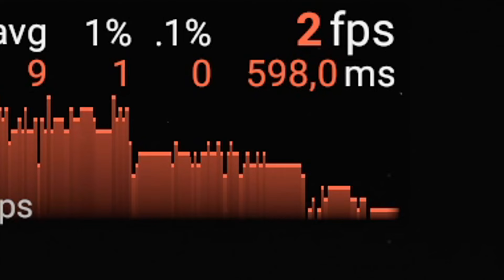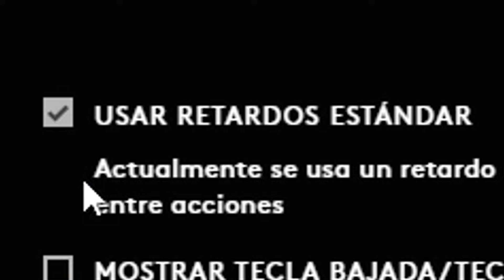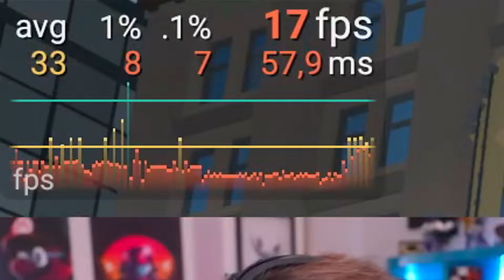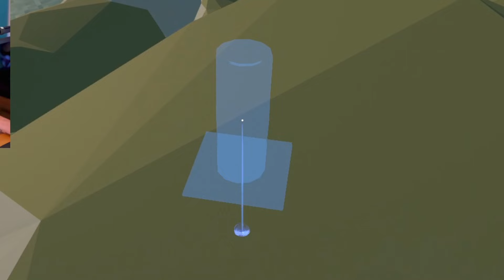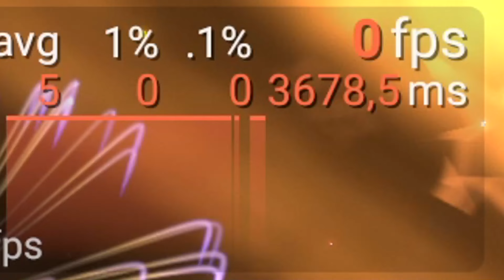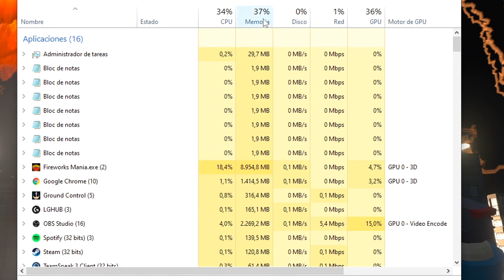RUBIUS EXPLOTA su PC con BOMBAS NUCLEARES | Fireworks Mania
yo tambien quiero una pc como la de rubius.